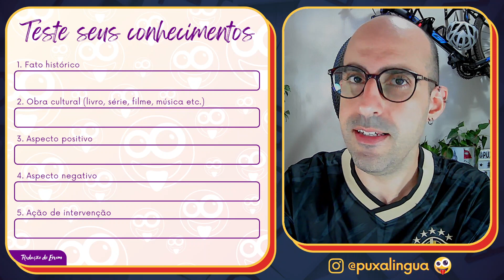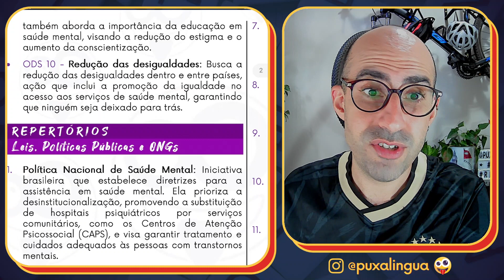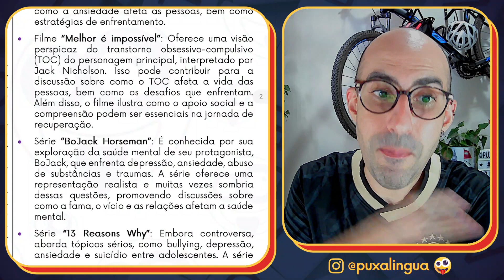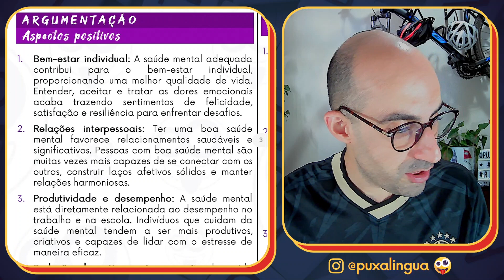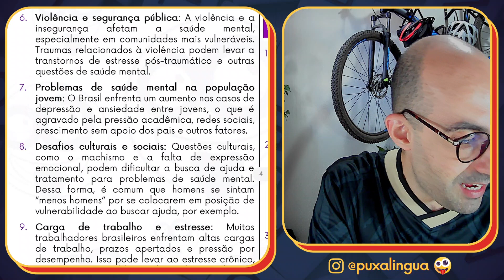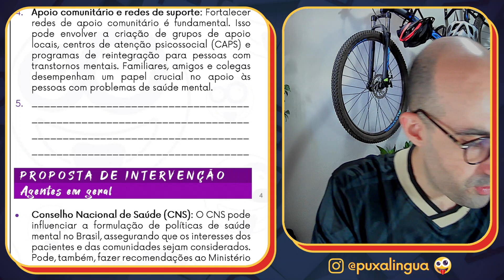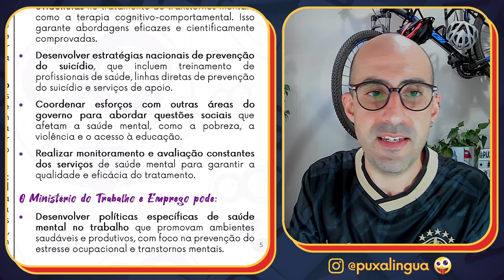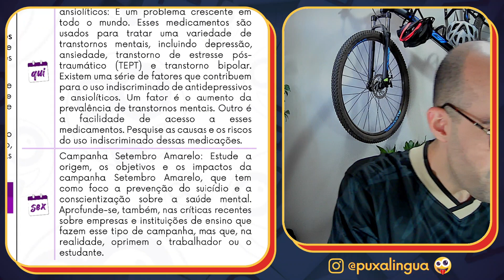[REDAÇÃO DO ENEM] Saúde mental ▷ Eixo temático #22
TEMA DESTA AULA: Saúde mental: Eixo temático 22